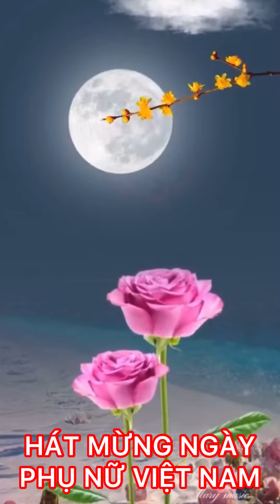Hát mừng ngày 20/10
Hát mưng về người phụ nữ Việt nam 20/10
Nhạc sỹ sáng tác và ca sỹ trình bày chưa rõ
Ai biết xin chỉ giúp, xin cảm ơn